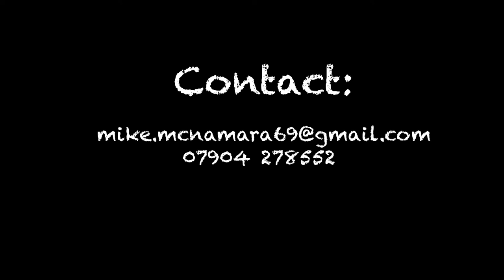Mike McNamara: 'Songs in a Reggae Style'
Mike McNamara is a poet, songwriter and frontman for Big Mac's Wholly Soul Band (South Wales, UK).

Here Mike puts a reggae slant on some of his well known songs:
In The Midnight Hour (for Wilson Pickett)
Beautiful One
Growing Old
Drybrook Girl
Never Us Again
Like The Caged Bird Sings